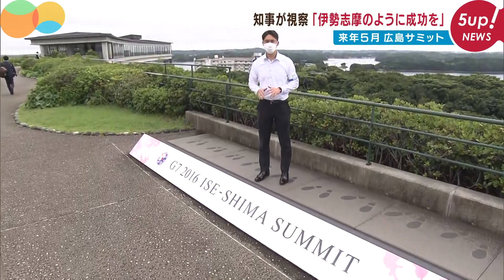Ｇ７広島サミットに向けて 湯崎知事が前回開催地の三重県を視察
来年５月広島で開催されるＧ７サミットを前に、湯崎知事は国内での前回開催地となった三重県を視察しています。

２０１６年に行われたＧ７伊勢志摩サミットの開催地となった三重県を訪問した湯崎知事。

来年５月に予定されている広島開催を前に、三重県の一見知事と警備態勢や当時の状況などについて意見を交わしました。

湯崎英彦知事「ご経験をご教示たまわって、我々もしっかりと伊勢志摩のように成功したサミットと言われるように作っていきたいと思いますので、どうぞよろしくお願いします」

一見勝之知事「広島であれば伊勢志摩以上のサミットが開けると思います」

湯崎知事は午後から会場となったホテルや記念館などを視察し、来年のサミットに向けた気持ちを新たにしました。

湯崎知事「広島ファンになってもらえるようなサミットにしたい」

2022年7月15日放送